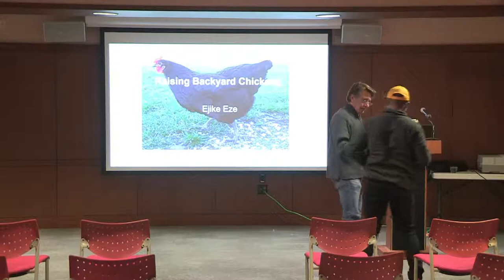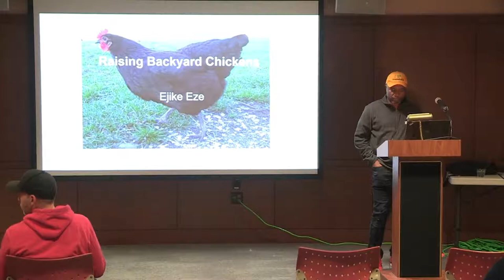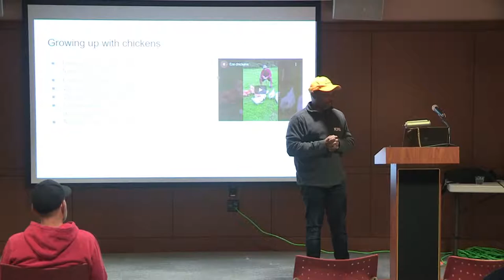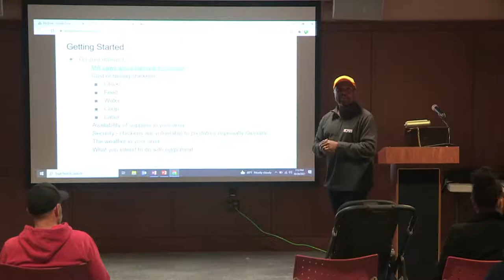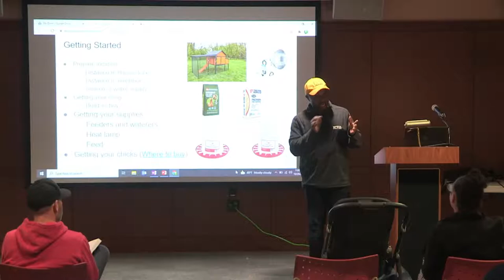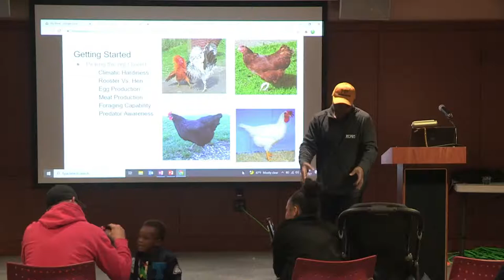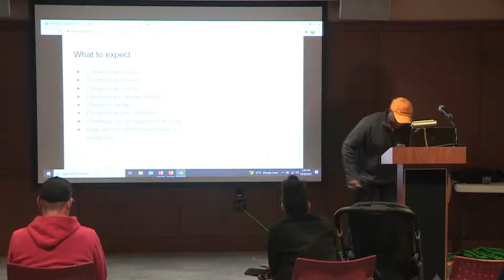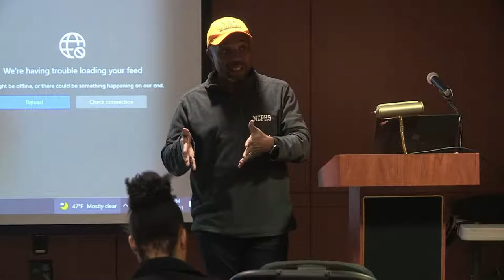Homesteading Basics: Raising Backyard Chickens